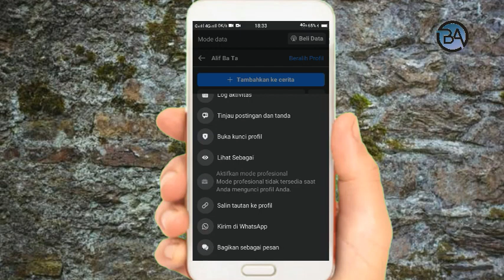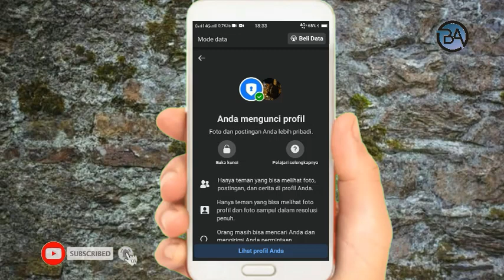Cara Membuka Kunci Profil Facebook 2024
Halo teman-teman kembali lagi dengan channel Bagong Android kali ini saya akan membagikan tutorial Cara Membuka Kunci Profil Facebook 2024

Nah Cara Buka Kunci Profil Facebook Terbaru tonton terus video ini sampai selesai Agar kalian paham